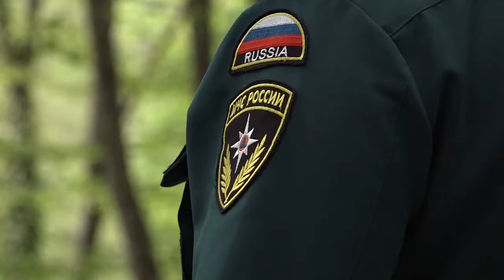Противопожарные рейды в Северском районе